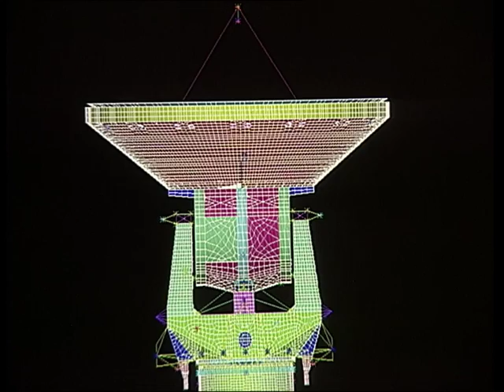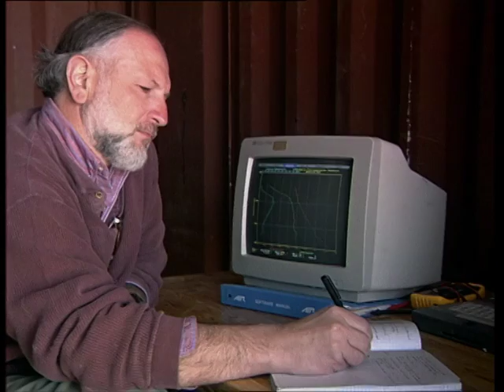ALMA: The Atacama Large Millimeter Array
This movie documents on the status of the Atacama Large Millimeter Array (ALMA). ALMA will be comprised of some 64 12-meter, submillimetre-quality antennas at the high-altitude (5000 m) Llano de Chajnantor, possible the world's best site for millimetre astronomy, close to San Pedro de Atacama in northern Chile. Here, the European Southern Observatory (ESO), together with its international partners, will build ALMA a state-of-the-art telescope to study light from some of the coldest objects in the Universe. This light falls between infrared light and radio waves, with wavelengths around a millimetre and is therefore known as millimetre and submillimetre radiation.